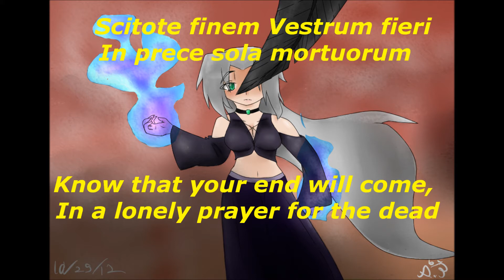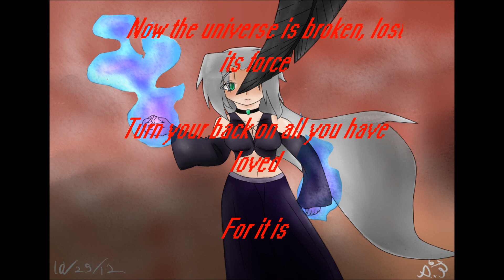Desperado- Dissidia 012 Feral Chaos Lyrics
Song- Desperado
Album- Dissidia 012 Final Fantasy Original Soundtrack